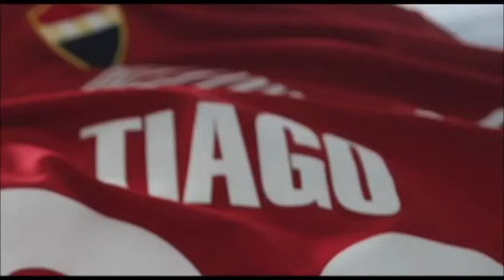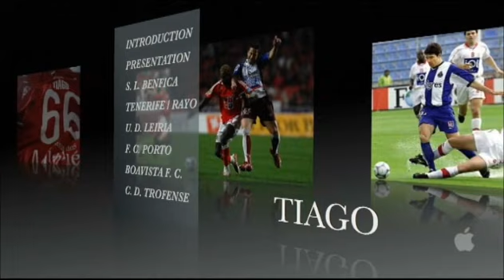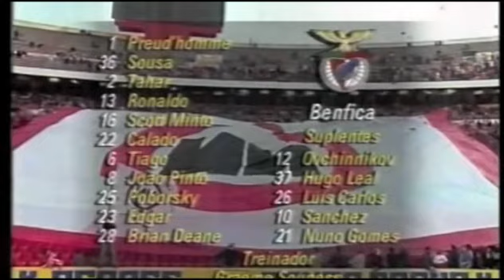Resumo da carreira de Tiago Pereira 66